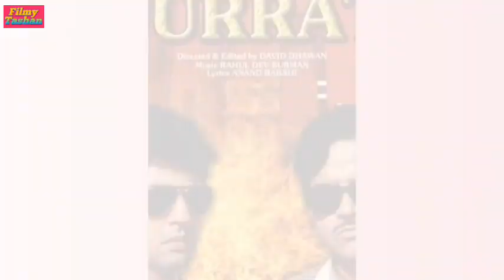JURRAT 1989 Movie Shatrughan Sinha Kumar Gaurav । जुर्रत Hindi Movie Unknown Fact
Dosto Is Video Me Hamne Shatrughan Sinha Kumar Gaurav Anita Raj Aur Amla Starar Film Jurrat Se Jude Unknown Fact Ke Bare Me Batata Hai ।

1)Jurrat Movie

2) Jurrat Movie Shatrughan Sinha

3) Jurrat Movie Kumar Gaurav

4) Jurrat Movie Unknown Fact

5) Jurrat 1989 Movie

6) Jurrat Hindi Movie

7) Jurrat Full Movie Download

8) Jurrat Bollywood Movie

9) Movie Unknown Fact

10) Shatrughan Sinha Movie Unknown Fact